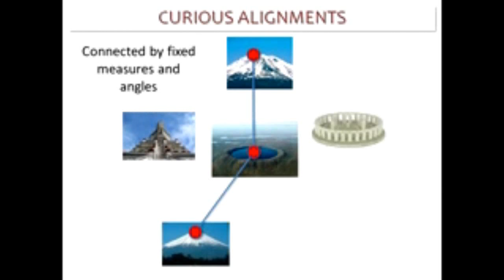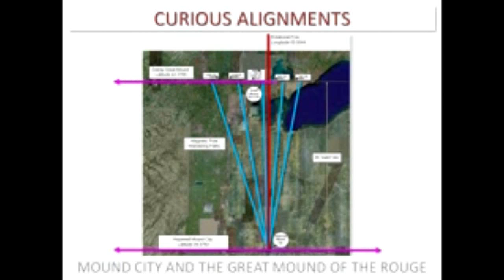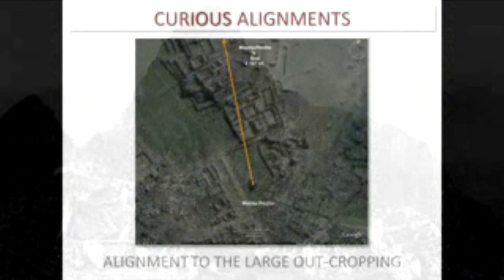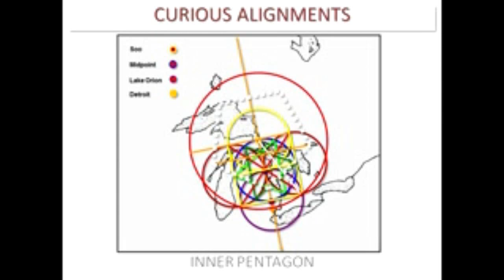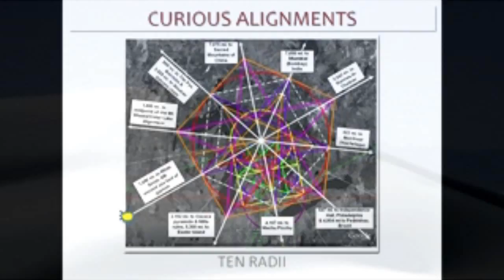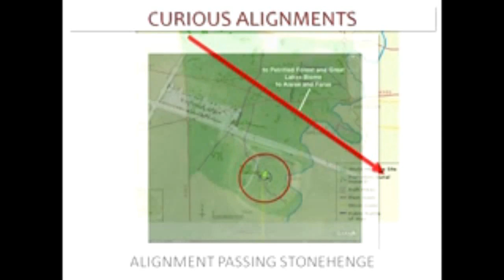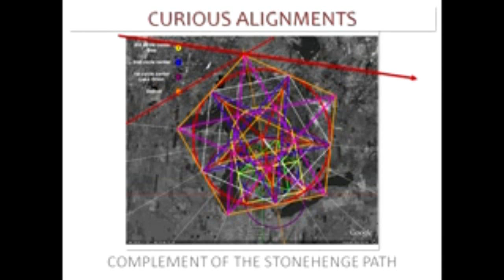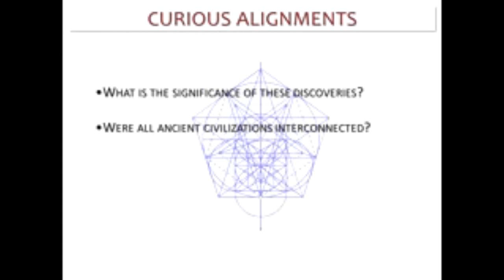Intro to "Curious Alignments: The Global Economy Since 2500 BCE"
For Advanced Polymath Studies
Learn how to find amazing alignments of Machu Picchu with World Heritage and similar sites on Google Earth. Finally, I have created a narrated, half-hour video to give YouTubers and students a thorough overview of the Curious Alignments which I consider some sort of inspired observation. Though this treatment is descriptive rather than prescriptive, a number of questions are raised. Also, I have added "Detail" buttons that will take the viewer to more extensive related videos. PowerPoint presentation was made using INSERT Circle and line and ANIMATIONS Fade and Wipe commands. Zoom to 200% and hold down the Alt key to "fine tune" the placements.

Also, I refer you to Ancient Knowlede Pt. 3 on the Killuminatimovie YT channel "The Ancients" knew much more than given credit for regarding Life, The Universe, Astronomy, Advanced Mathematics, Magnetism, Healing, Unseen Forces etc.
Encoded knowledge is information that is conveyed in signs and symbols and we can find this knowledge all over the world. All these ancient sightings and geometric patterns (Sacred Geometry) symbolise unseen forces at work. We are being lied to by the media. Modern archaeologists don't know what they're talking about. "The Ancients" were not stupid or primitive. We just failed to de-code this knowledge conveyed in signs, symbols and ancient artwork. This kind of information is kept hidden from the public.

Scientists dont know what holds the universe together, the answer is sound and unseen forces. Matter is governed by sound frequencies. There is much more to life than we can perceive with our 5 senses. The question then becomes "who or what governs unseen forces?" What is behind the symmetry throughout nature? (Golden Ratio, Phi, Fibonacci Sequence etc.) It simply cant be just coincidence, in my opinion there is an intelligent mind / consciousness behind all this that keeps it all together.

The pyramids are proof, that a more advanced civilization once existed on earth. And i know how crazy it is to claim that our history books are lying and not telling the truth, yet all the evidence points to this conclusion, im just wondering how even Michael Jackson was aware of all that. He tried to warn us, but most of us failed to listen, like always.

Ancient Sightings / Sites, Machu Picchu, Giza, Easter Island, Cuzco, Saqsayhuaman, Ollantaytambo, Peru, Stonehenge, Nasca, Mexico, Mayan, Aztecs, Yonaguni site off the okinawa coast japan, Underwater pyramids. Scott Wolter, America unearthed, Great Lakes Copper, Newberry Tablet,